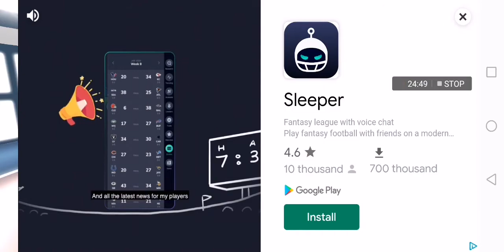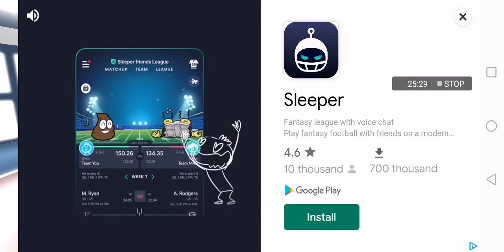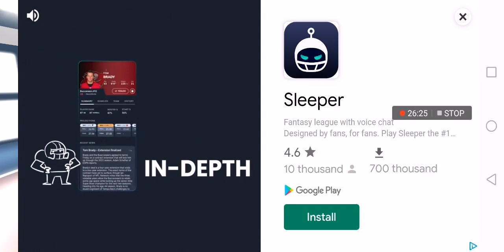F1 2011 cup race Grand Prix